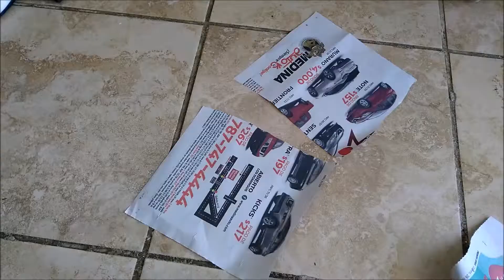Tutorial: Cómo hacer una canasta para boda con papel de periódico!